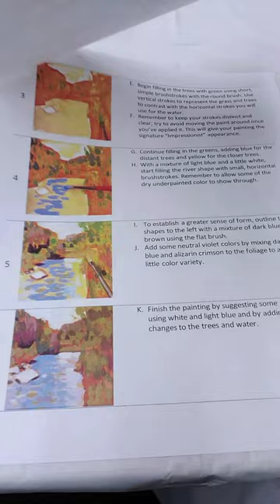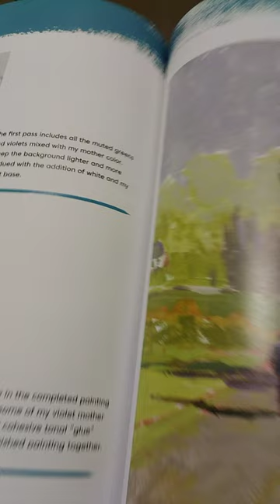Impressionistic Painting at Baldwin Park Library